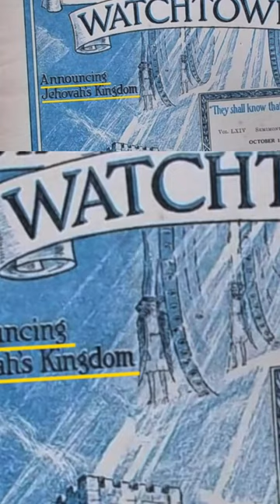The Brutal Ministry School of the Jehovah’s Witnesses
Jehovah’s Theocratic Organization - Screams Cult: Inside The Brutal Ministry School

Learn about the Theocratic Ministry School & the insanity that it entails.

Growing up in this religion you don’t see the signs. This Organization screams cult! And you will remain in this cult if you don’t apply my principles.

If you’ve watched this video I want to thank you for your patience and dedication to watch and support me.

This religion organization & brotherhood I defended for 30+ years must be put down! I do not attack because I am evil. Nor do I do this in retaliation. This is purely educational, informative, beneficial, and may just be lifesaving! Please share and help the cause!!

FOLLOW ON TIKTOK: ExJw MJ In Context

🌐 Tiktok – ExJw MJ In Context